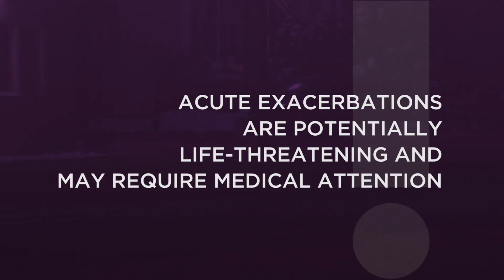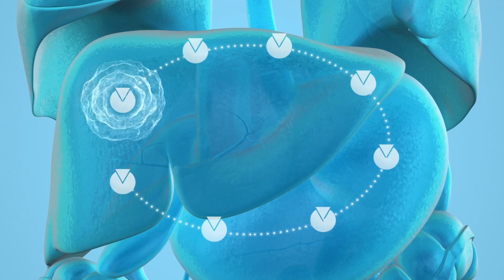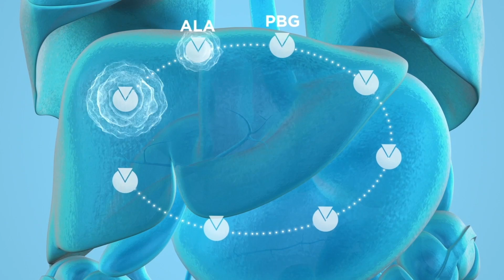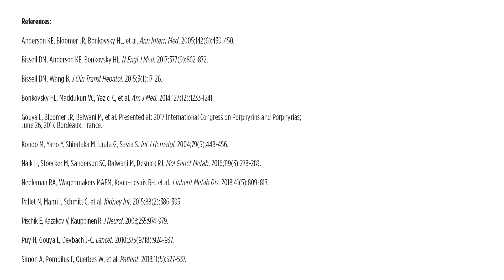Pathophysiology of Acute Hepatic Porphyria (AHP)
This video was created for CEMEA audiences. The pathophysiology of porphyria comprises 8 genetic metabolic disorders of the heme biosynthesis pathway.

AHP, a subset of porphyria, often presents as a sudden acute attack requiring hospitalization and is triggered by excess ALA and PBG. Watch this Mechanism of Disease video to take a deeper look at the pathogenesis, signs and symptoms, and diagnosis of AHP.

NP-INTR-00049